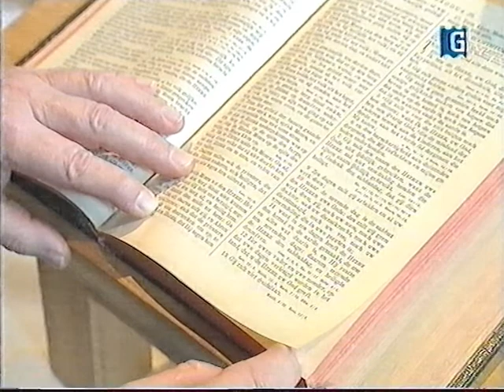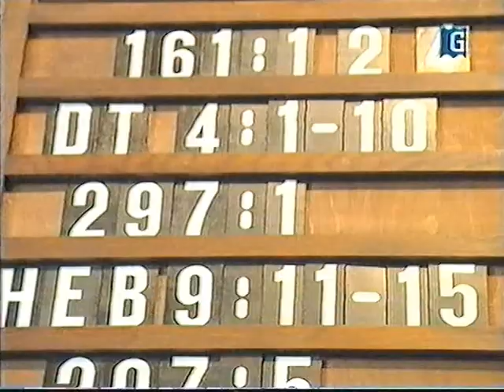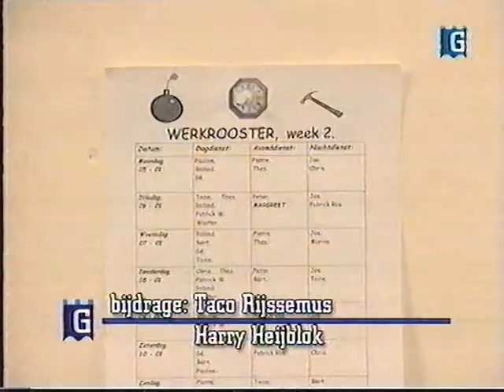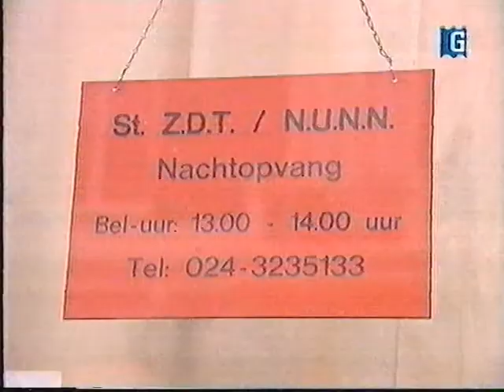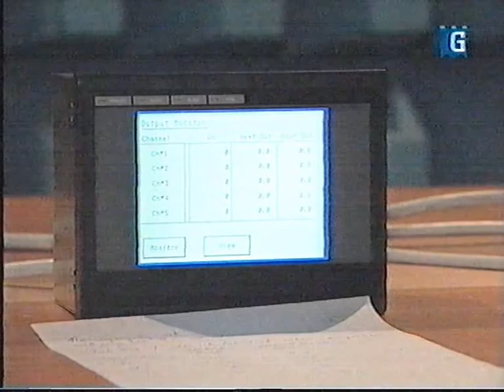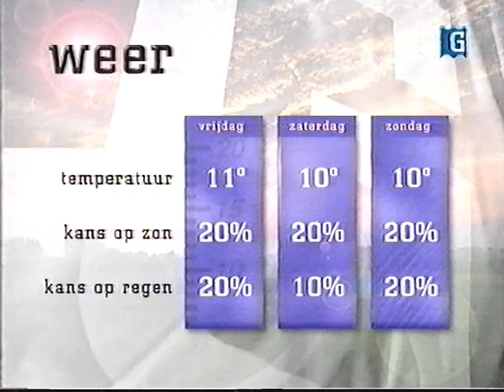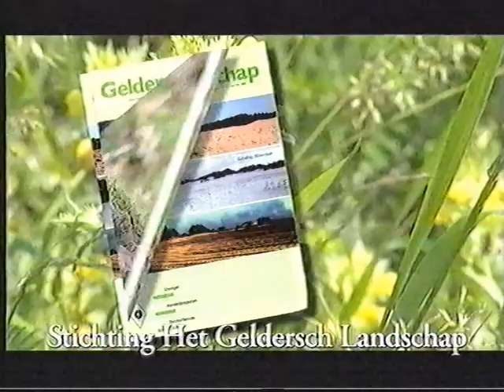Tv Gelderland nieuws 1998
Tv Gelderland nieuws
Nieuwslezer: Henk Mouwe
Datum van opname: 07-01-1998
Bron: pal vhs